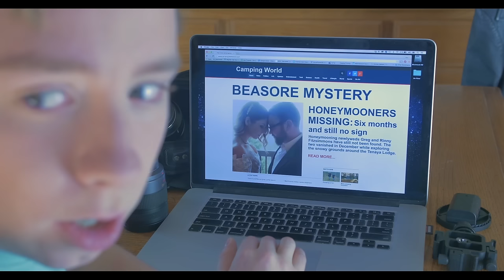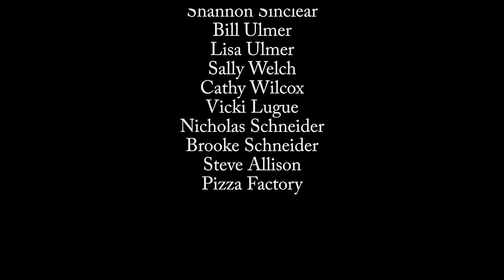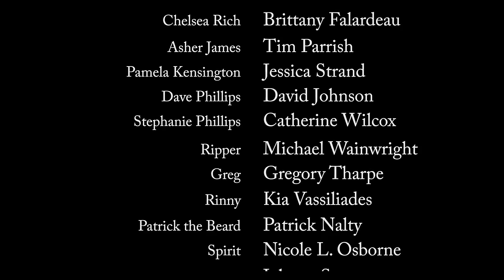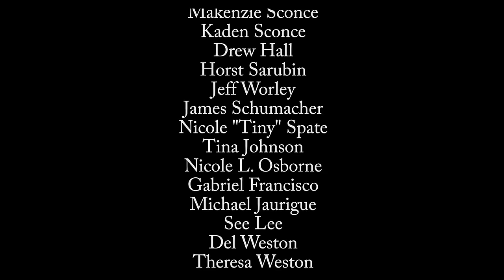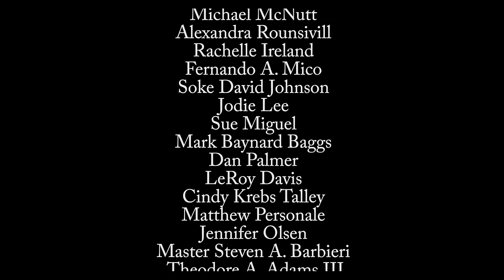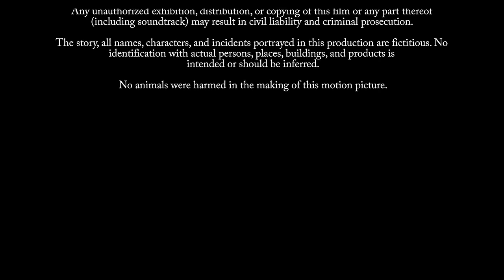ALTAR 📽️ FULL HORROR MOVIE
Kings of Horror presents: ALTAR
ALTAR is the terrifying story of a group of former college classmates who get lost driving to a college reunion camp out in the Sierra Nevada mountains. After stopping for the night, they stumble onto something much darker. They must battle to escape the evil they unleashed to not only save their own lives but their souls as well.